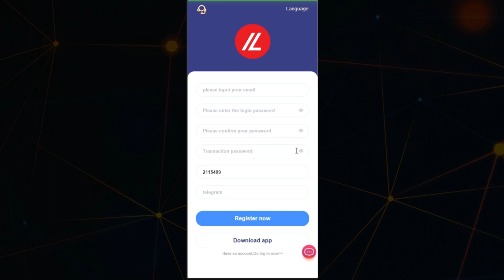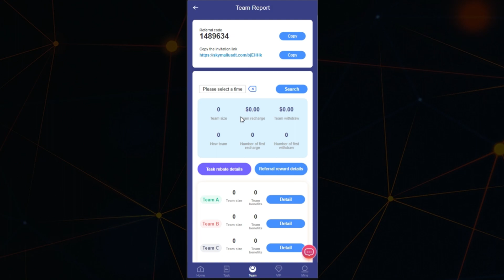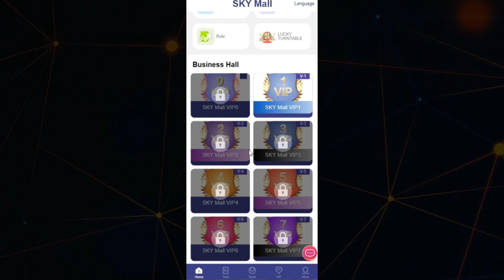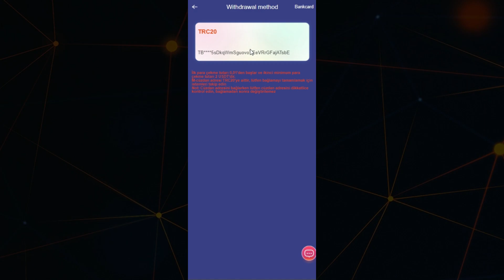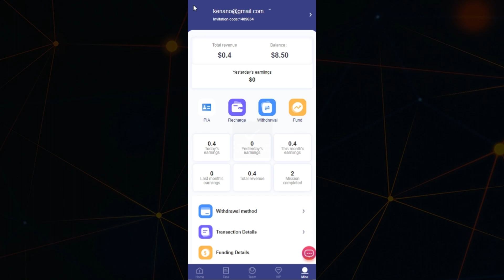Sky mall Website Review 2023 | New Earning App Today | How to Make Money Online in 2023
The task update time is 0:00 am Singapore time.
After the registration is successful, the platform will automatically give 5USDT as a gift. This reward can be withdrawn, and you need to contact customer service. The minimum deposit is 5USDT, and the minimum withdrawal is 0.01USDT.
(The investment contract period is 90 days and the investment principal can be withdrawn when the contract expires)

V1 accumulatively recharges 10USDT, earning 0.4USDT every day.

V2 accumulatively recharges 40USDT, earning 2USDT every day.

V3 accumulatively recharges 120USDT, earning 6.6USDT every day.

V4 accumulatively recharges 350USDT, earning 21USDT every day.

V5 accumulatively recharges 900USDT, earning 58.5USDT every day.

V6 accumulatively recharges 2,500USDT, earning 175USDT every day.

V7 accumulatively recharges 6200USDT, earning 465USDT every day.

V8 accumulatively recharges 13,000USDT, earning 1170USDT every day.

V9 accumulatively recharges 35,000USDT, earning 3500USDT every day.

V10 accumulatively recharges 99,000USDT, earning 14850USDT every day.
Invite friends to enjoy three levels of rebates. 10% rebate for first-level members - 2% rebate for second-level members - 1% rebate for third-level members. For example:
First-level team members deposit 1000USDT, you will get 100USDT! 10% reward of team income.
Level 2 team members deposit 1000USDT, you will get 20USDT! 2% reward of team income.
Level 3 team members deposit 1000USDT, you will get 10USDT! 1% reward of team income.
You can share and promote your own registration link on any social software, such as Facebook, Twitter, YouTube, instatrma, Douyin, Pinterest, LinkedIn, Tumblr, VK, Flickr, etc. Invite relatives and friends to register and develop your own team, you can earn more income!

order grab
shopping
usdt mining
usdt mining site
earn usdt
usdt
mining
usdt investment
usdt mining sites 2023
free usdt
investment site
mining site
mining usdt
site
stormgain 2023
stormgain withdrawal
usdt site
usdt tether
usdt thunder
usdt wallet
usdt.gr
usdt.ms
usdtmnb